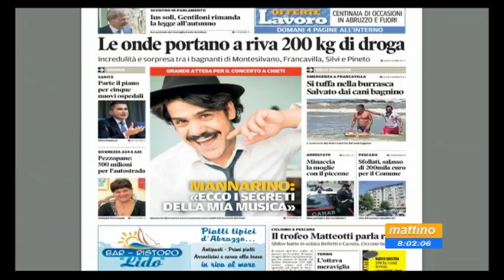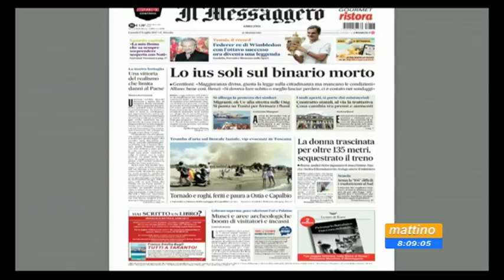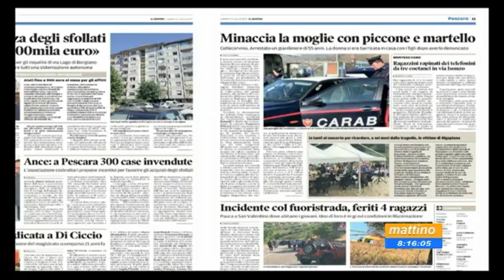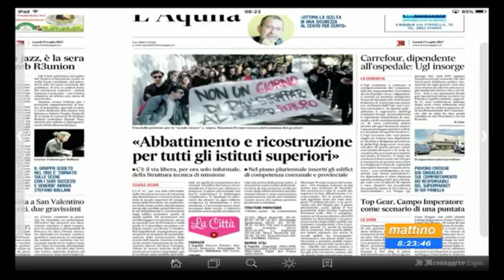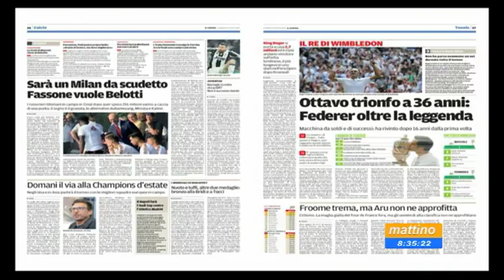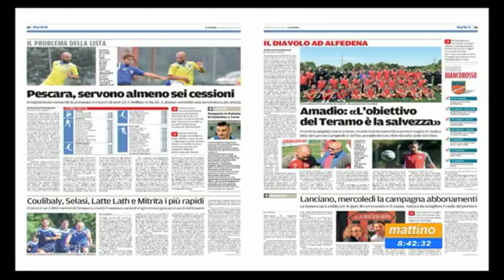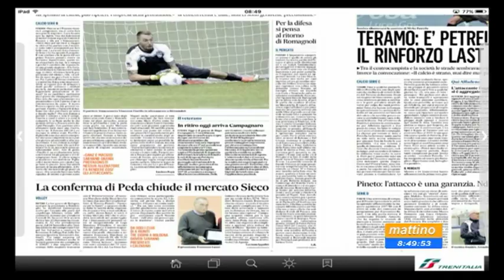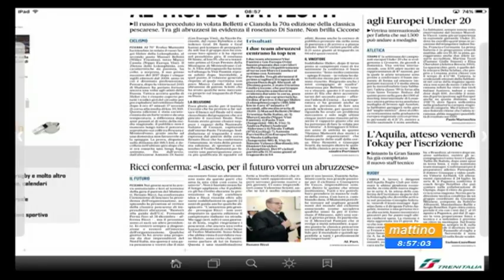Mattino6 Rassegna stampa di Lunedì 17 luglio 2017